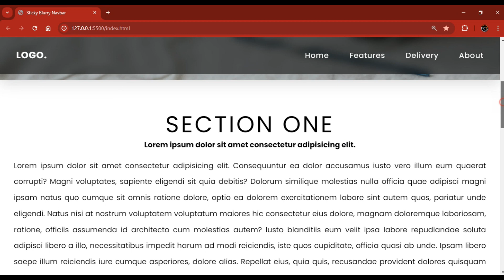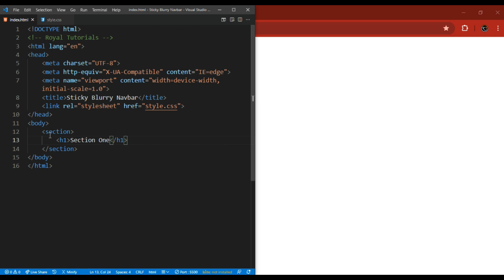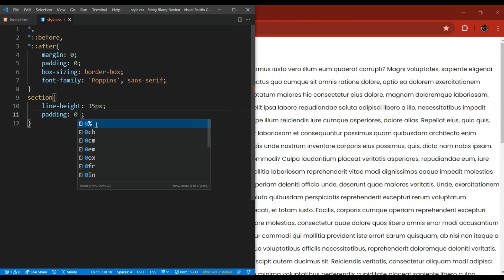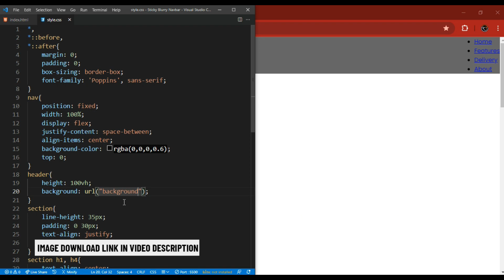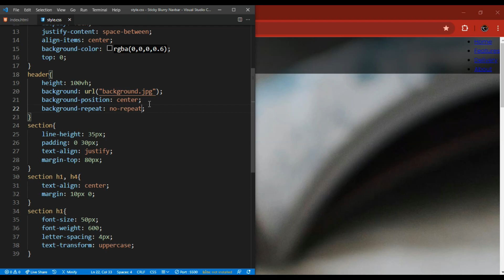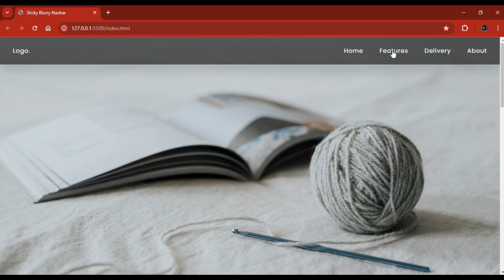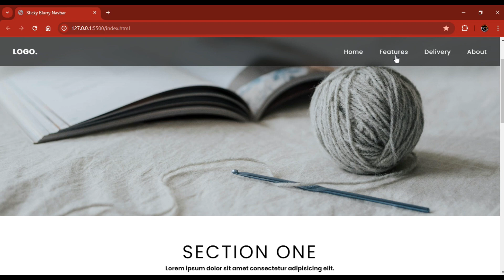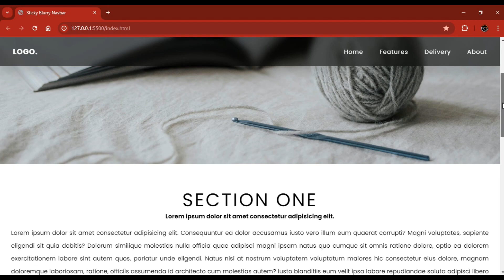Sticky Blurry Navbar Using HTML CSS No Javascript Required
Related Tutorials:
20. How To Make Website With Auto Typing Text Effect Using HTML CSS JavaScript Royal Tutorials

-TIMESTAMPS-
0:00 - Intro
0:10 -  preview
01:16 - HTML Elements
01:51-  General styling
02:07 - Further CSS Styling
03:33 - More HTML Elements
04:21 - More CSS Styling
08:05 - Thank you for watching